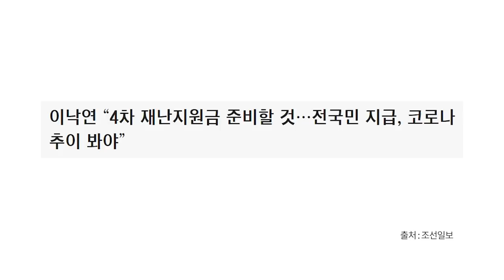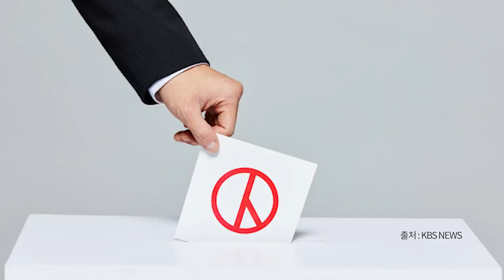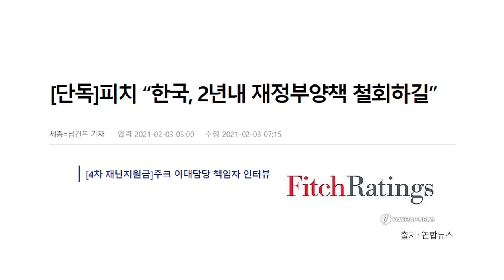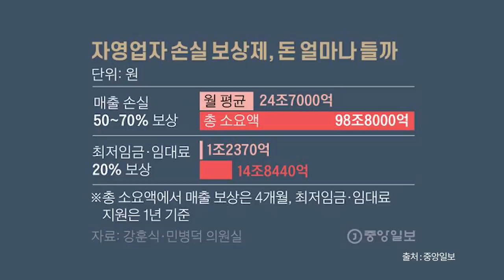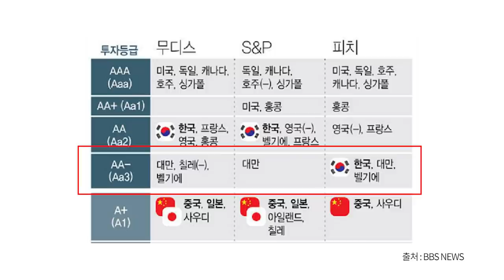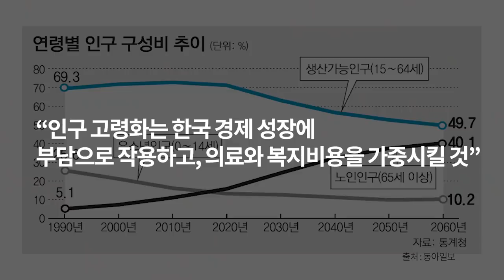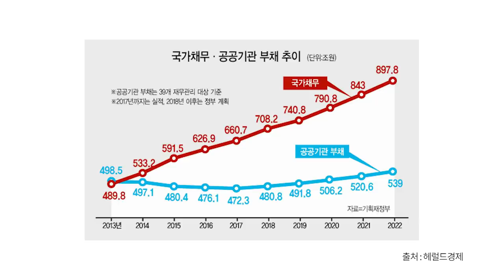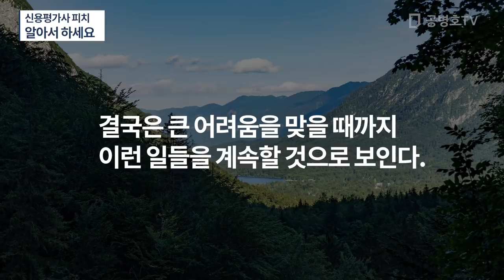신용평가사 피치 / 알아서 하세요 [공병호TV]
Bitcoin : 3MTW849AkP2ftLeSK2teZHMmzLu7Z83s9U